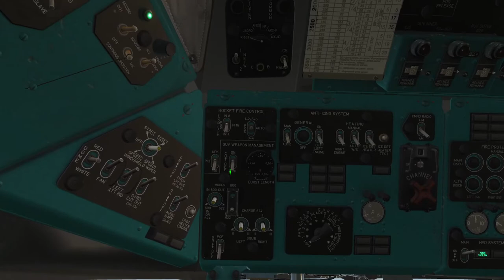DCS Mi-8 Campaign "Spring Tension" Mission 7 "Air Assault"